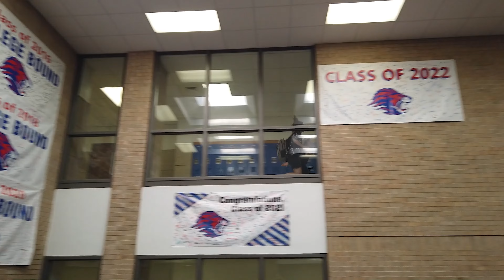Leander High School Announcements: October 5th, 2022